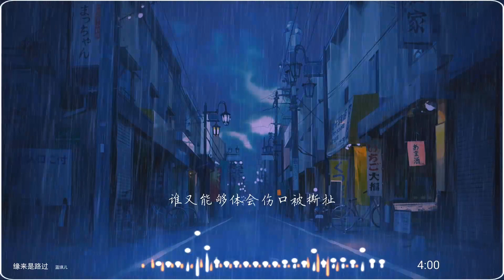2021華語網絡流行音樂 ||《緣來是路過》|| 藍琪兒 || 動態歌詞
蓝琪儿 - 缘来是路过
作词：朱国建
作曲：陈雅森
编曲：区密
录音棚：阔音文化
音乐指导：陈雅森
混音：周晓明
制作人：陈雅森
发行公司：扭湃哇音乐
当我渐渐懂得如何取舍
也许你早已把我执着给打破
凌乱的承诺堆积在我心窝
原来那只是证明你爱过我
当你慢慢学会怎么把握
试问你是否有过些许自责
只是命运蹉跎突显淡薄
各自尊重留下习惯的功课
如果等到某天我们正好路过
都别再问彼此过得如何
枕边的人早已不是你我
谁又不懂逞强下给的冷落
如果等到某天我们还能路过
最怕旧感情惹湿了眼波
谁又能够体会伤口被撕扯